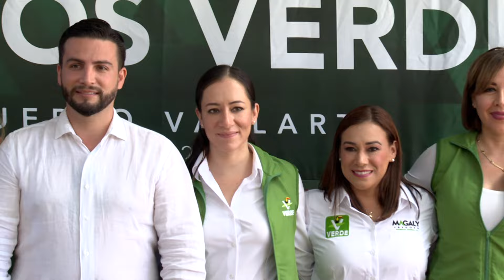Hace oficial Yussara Canales su inclusión al PVEM; va por la local| CPS Noticias Puerto Vallarta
🎙️🔈 ¡Es oficial!  Yussara Canales se pinta de verde con su candidatura a la diputación local por la mega alianza, pero de la mano del PVEM y Luis Munguía.